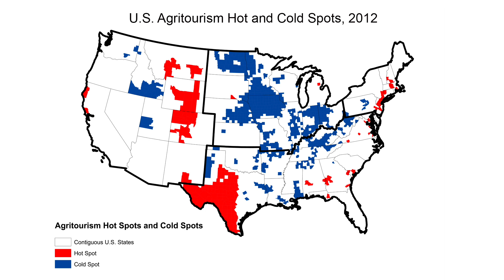Exploring U.S. Agritourism Hot Spots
Dr. Sarah A. Low, associate professor of regional economics in our division, describes how U.S. agritourism operations have tended to locate near areas with scenic byways; natural amenities, such as mountains, lakes and rivers; and wealthy urban communities.

Given these findings, a farm that has access to such assets may have an enhanced opportunity to run a viable agritourism enterprise.